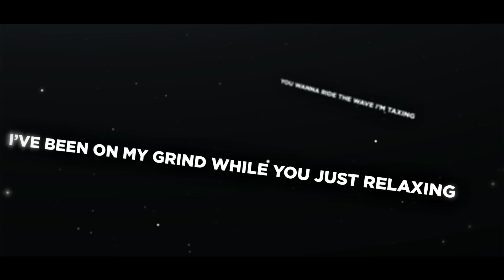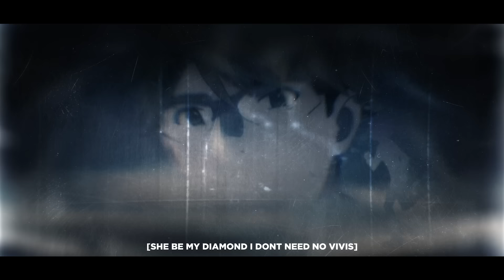Diva (Visualizer) - jsmoovefromda4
Song Lyrics:

Diva yeah
Lil mama she a diva yeah
I don't really think I need her no
For streets so I cant keep her 2x

Lil she mama a diva
I don't need her, she need me
You going out sad about her
You chasing her while she chasing me
She used to be so boujee, hittin her phone and she wont pick up
Now that I'm up, she all in face she tryna give it up
Only live once, so I gotta live it up
Chasing my dreams, I'm never giving up
She looking for love, I keep my feelings tucked
You know I've been balling I'm stacking them big bucks
I took some many Ls I just started winning
No one believed in me from the beginning
Cant worry what they think
I'm in my own lane I'm my own chasing bag
I don't really like flexing, I started nothing so just know I'm gone brag
Balencis on me I'm dripping in fashion
I ran it up they thinking its magic
Haters wondering like how did that happen
Cant make this up, I couldn't imagine it
I'm 21 and I'm really having it
Feel a Baker this bread I'm staking it
I've been on my grind while you just relaxing
You try to ride the wave I'm taxing
She wanna ride wave, I'm make it happen
She used but to be boujee now she wanna give it up closed captions

She for streets but you wanna keep her, bro you big sheisty
I need me foreign girl, you like you em simple, i want em mine lil spicy
I like em ghetto, she gotta be feisty
Don't know if I'll ever find me a wifey
Until then I'm focused on my type beat
I ain't no simp, yeah I ain't no type B
I'm on the beat, smoove, I'm riding it
I Treat the beat like a opp, yeah I slide on it
You not chasing a bag, lil bro you hide from it
Covid 19, but I'm still outside with it
Hating on me, like go chase your own dream
They copying me, yeah they want the recipe
I cant never sleep, I'm up late night think about money schemes
These girls be choosing, they just wanna win and be on the winning the team
Shorty so easy, we playing on rookie
I need me a diva, she won't give up that cookie
Shorty hard to get we playing hall of fame
Game sliders default aint nothing easy maan
She say she love me please believe me
She be watching be my moves no TV
She be my diamond I don't need no vivis
I don't need no vivis
Lil mama diva
But I think I might need her

Lil mama she a diva
I don't need her, she needs me